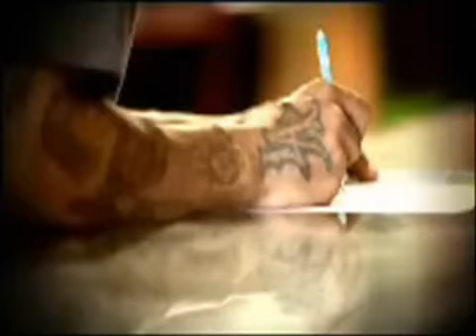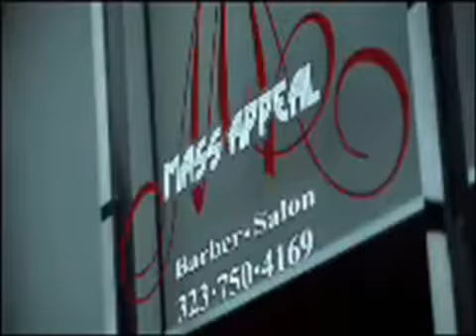Cali Swag District-Teach Me How To Dougie